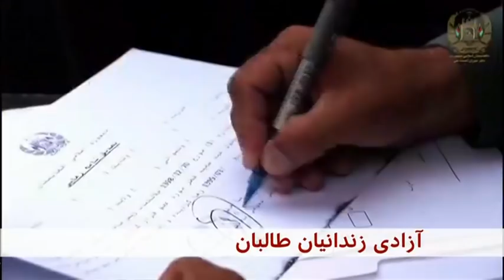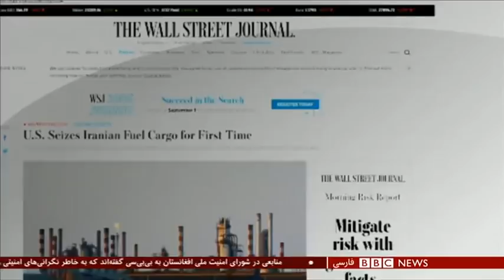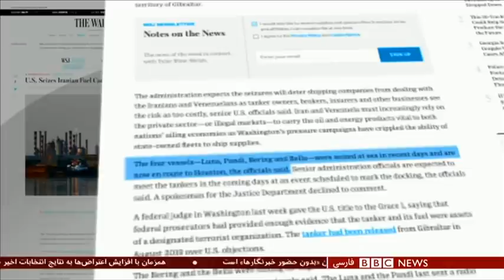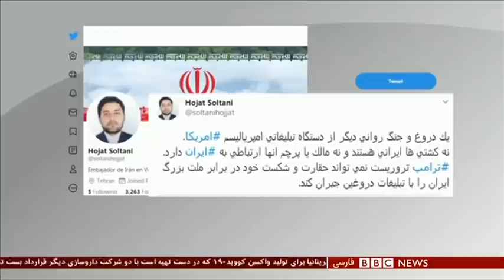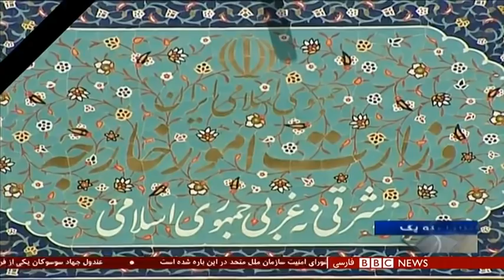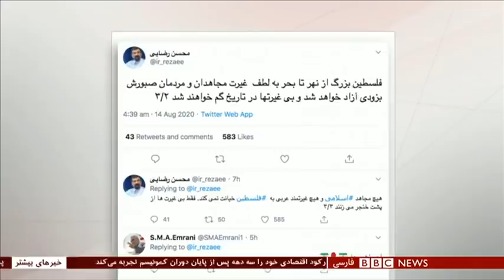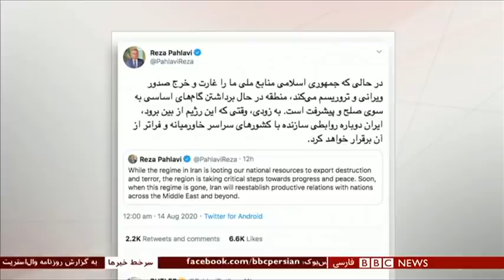اخبار ساعت شش عصر- جمعه ۲۴ مرداد